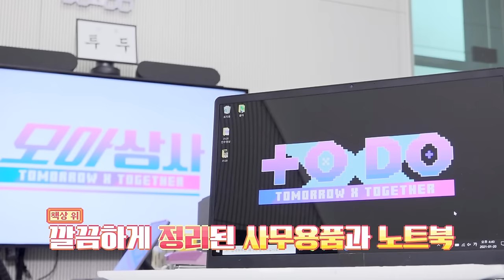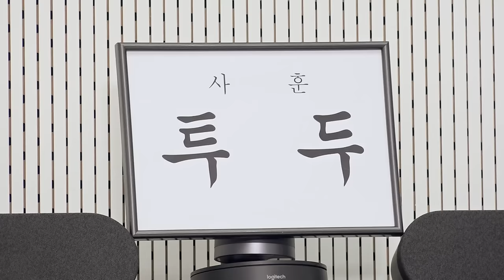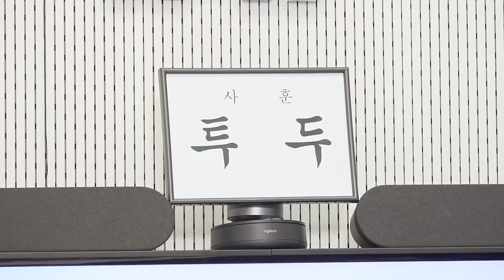TO DO X TXT - EP.47